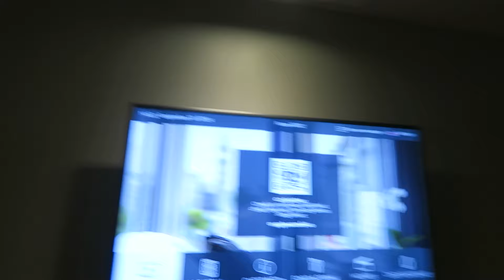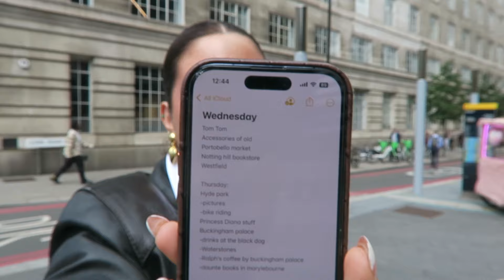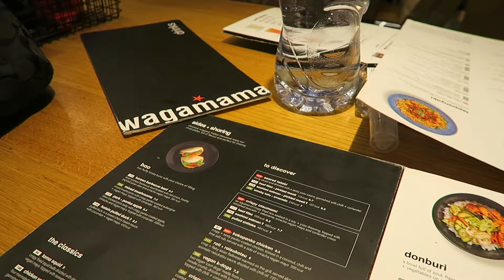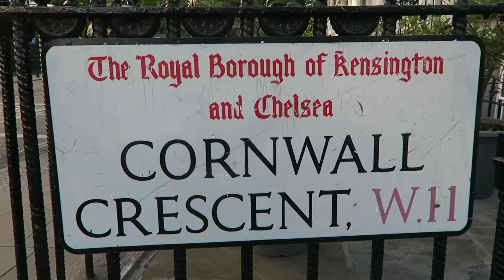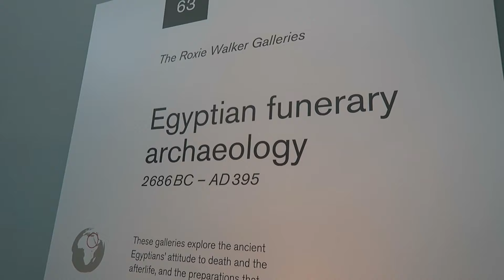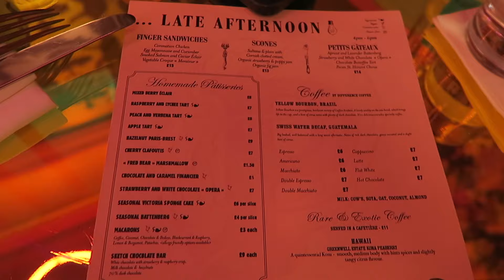Travel with us to London 🇬🇧 High tea, causing a power outage, Beetlejuice 2, + being tourists!!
Join us across the pond for stop 1/3 of our European vacation! Ariana and I spend 3 full days in London to sightsee and take in the UK!

We pack in our days with coffee shops, shopping, being tourists, and eating!

Love always,
C x